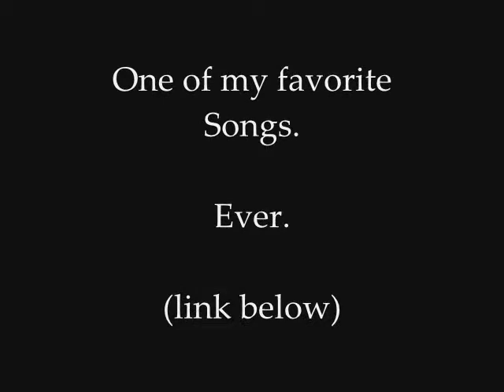283: Things I'm not looking forward to.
I need to learn how to speak, eh?